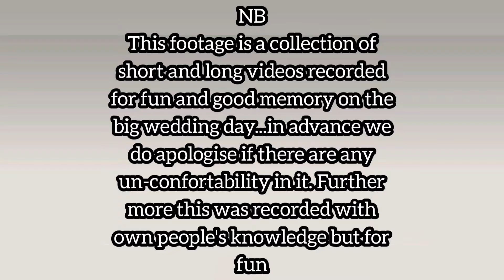Saturday ombua tjijakuturua komuti